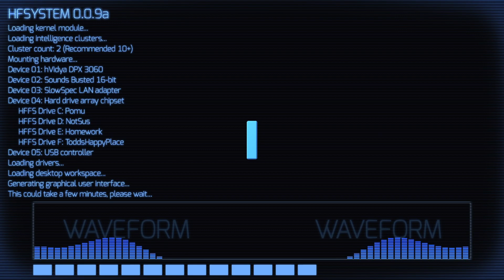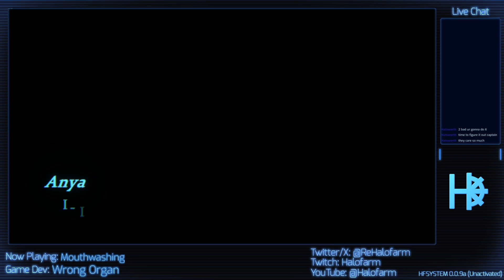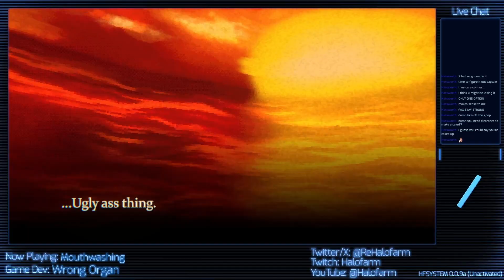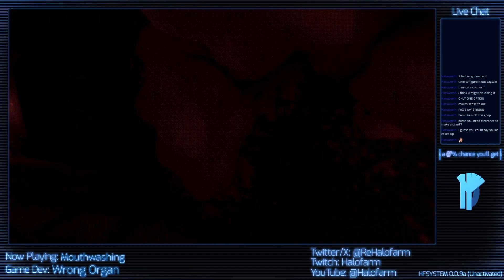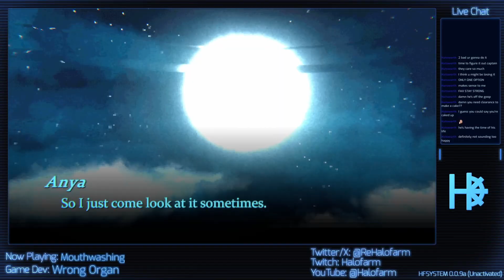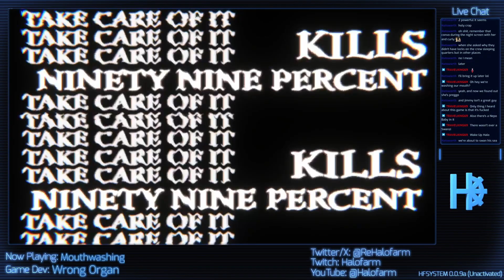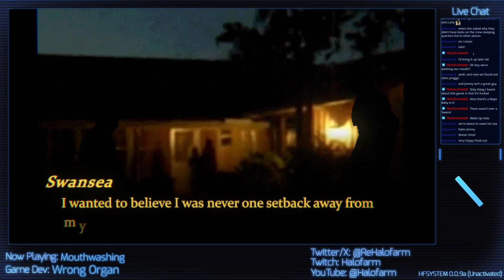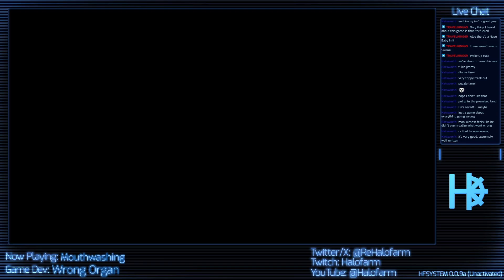[Mouthwashing] Day of the crash...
If you had fun, feel free to come back again.
If you liked any of the games I played, by all means support the devs. I display game and dev name of everything I play, so you can find them easily.

Chat rules are simple:
1. Treat others well.
2. Don't go a mile off topic unless I do it first.
3. Don't bring politics in here unless I do it first.
4. You can mention other streamers in passing, or in a positive light, but please don't bring insults or gossip in here.

And a general rule for anyone who comes to watch me:
Please do not bring any complaints to game devs based on streams on this channel. They're doing their best, and they deserve respect for their efforts. We're here to have fun and explore indie games. They're the guys who are making my streams possible.

Above all, most of the games I play are demos, early access, prototypes, or someone's school project, and are free to download. Bugs are expected, a little roughness comes with the territory. I play knowing these things.

Opening 2: AlexiAction - Night City Knight used under the Pixabay content license

Ending 2: FASSounds - Lofi Study used under the Pixabay content license